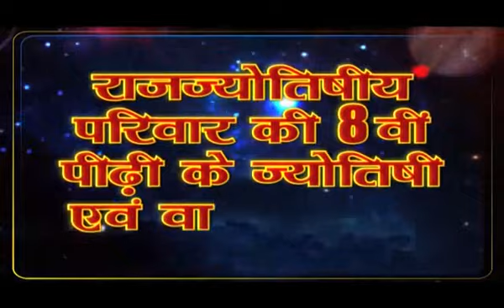धन की कमी से हमेशा केलिए मुक्ति पाने हेतु करें राशि अनुसार सरल उपाय | Vaibhava Nath Sharma Ke Totke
Kuber Mantra For Money and Wealth, कुबेर मंत्र के चमत्कार दरिद्र, भिखारी भी हो जाता है अमीर

दिवाली का ये टोटका बुरी नज़र, काला जादू दूर कर आपको बना देता है मालामाल, Diwali Totke For Money

दीवाली के महाचमत्कारी टोने टोटके, धनतेरस, दीपावली में महालक्ष्मी साधना के अनुभूत प्रयोग

दिवाली के दिन बड़े उद्योगपतियों व धन्ना सेठों के इन 5 टोटकों को करने से हो सकते हैं आपके सपने पूरे

धनतेरस पूजन में रखें इनका खास ध्यान, कुबेर व यम पूजन और यम दीपदान की विधि व महत्व

तुरंत पाएं माँ लक्ष्मी की कृपा इन सरल और शक्तिशाली वास्तु उपायों से

अगर चाहते हैं कभी ना हो पैसों की कमी तो अपनाएं ये शक्तिशाली व सरल टोटके

लक्ष्मी साधना के 6 अद्भुत चमत्कारी प्रयोग, इसको करने से लक्ष्मी खींची चली आती है

धन प्राप्ति के लिए इस दिवाली पर अपनी राशि अनुसार अपनाएं यह शक्तिशाली, चमत्कारी टोटके

दिवाली पर करें इन महा शक्तिशाली, चमत्कारी मन्त्रों का प्रयोग, लक्ष्मी व कुबेर लुटाएंगे आप पर अपना खज़ाना

व्यापार, नौकरी, कार्य क्षेत्र में सफलता के 11 अचूक, शक्तिशली उपाय, टोटके

धन की कमी से हमेशा के लिए मुक्ति पाने हेतु राशि अनुसार अपनाएं सरल उपाय

दीपावली की रात इन स्थानों पर दीपक जलाना न भूलें, यदि किया ये काम तो बरसेगा इतना धन की सम्हाल नहीं पाओगे